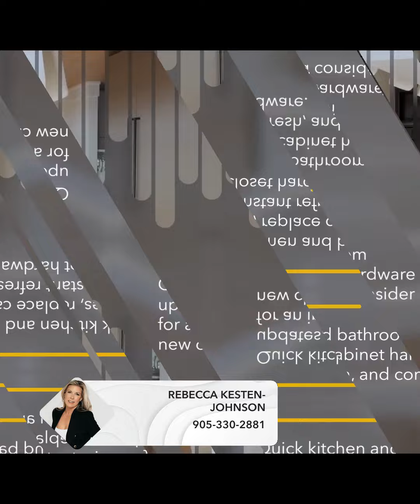Rebecca Kesten-Johnson⁠/Sales Representative⁠ Haus&Co./ReaL Broker ON Ltd⁠ ⁠ P/